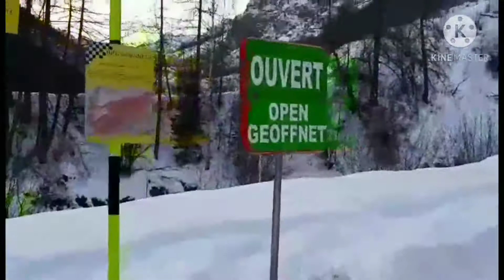SNOW PART 2 😁